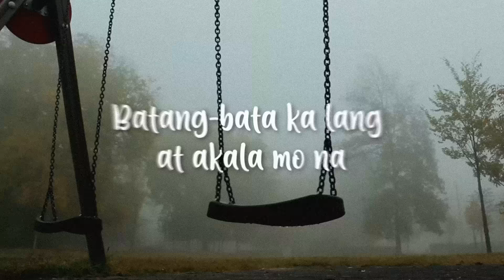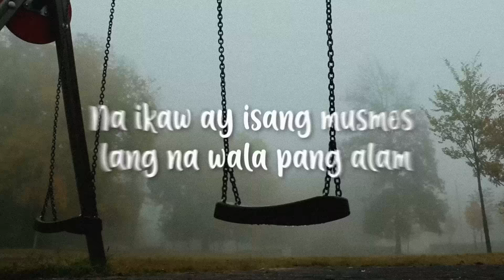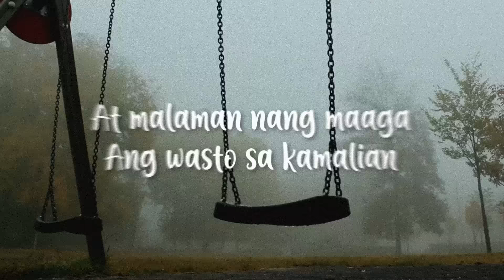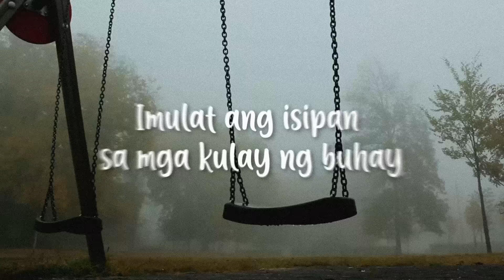APO Hiking Society - Batang Bata Ka Pa (Official Lyric Video)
TikTok universalrecph